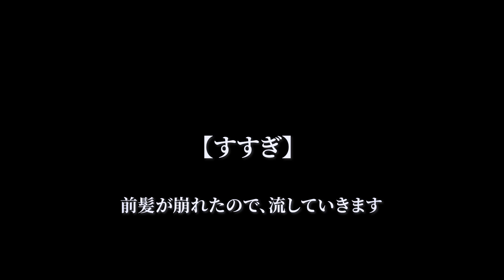ASMR ゾワゾワするWシャンプー/good sleep asmr shampoo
今回も暴れてます。地味に商品紹介してます。

まーさの美容室【ieru】のアプリが出来ました！オンラインショップがあります💕
今回の動画に出ているアミーシリーズも全て取り揃えてますので
↓【ieru】オンラインショップアプリはこちら↓
（美容室専売品を取り揃えてます）
【ieru】イエルは
【神奈川県 藤沢市】にあります
↓ご予約はこちら↓
▷instagram（MASAの日常・仕事の依頼etc.）
↓動画のヘッドスパワイヤーはコチラ↓
上記リンクはアマゾンアソシエイトより抽出したURLとなります。
Japanese shampoo & massage/睡眠用&作業用BGM

00:00 プレビュー
01:05 スタート
01:08 【e:amii gelèe 01】
01:19 【e:amii gelèe 03】
01:36 【e:amii gelèe 05】
01:59 【e:amii oil】
02:28 【e:amii balm】
03:08 【e:amii skin wash】
03:31 【泡立て】
04:29 【顔面に泡】
04:35 【クロス装着】
04:58 【シャンプー作成】
05:34 【シャンプー作成パート2】
05:51 【シャンプー塗布】
07:52 【シャンプー塗布パート2】
09:40 【Wシャンプー】
10:01 【Wヘッドスパワイヤー】
11:22 【泡つぶし】
12:27 【すすぎ】
12:33 【e:amii oil塗布】
13:01 【e:amii treatment塗布】
13:30 【ブロードライ】
13:36 【after】
14:07 【ありがとうございました】
14:16 【off shot 】

美容師が作り出すASMRをお楽しみください。
バイノーラル　立体音響　音フェチ